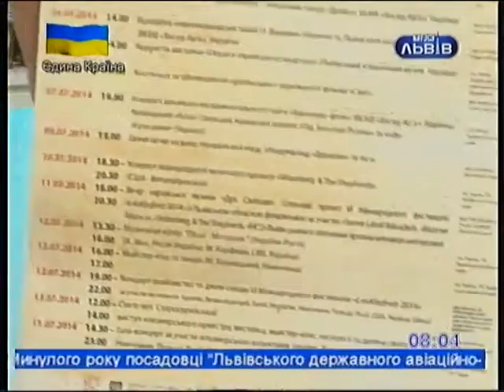Адель Діана, Діана Євшина у програмі "Доброго ранку, Львове"